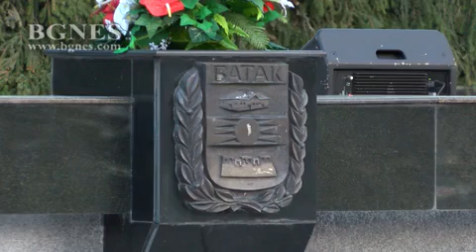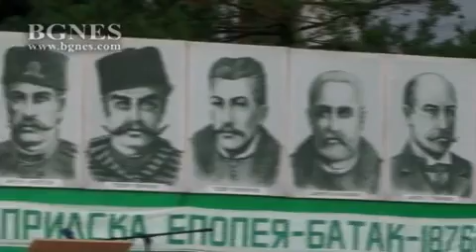Батак отбеляза 142 години от Априлската епопея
Батак почете 142 г. от Априлската епопея в бунтовния град. Почетният караул бе посрещнат от бригаден генерал Явор Матеев. Градът отново събра десетки родолюбиви българи от цялата страна, които се преклониха пред саможертвата на хилядите загинали за свободна и независима България. /БГНЕС